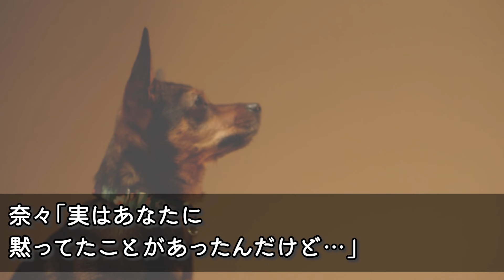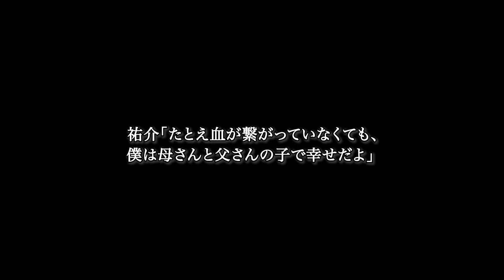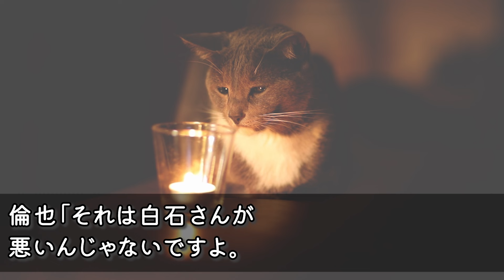【感動する話】子どもを奪われた母親のために、父親から子どもを奪い返した俺。その後、母親は癌で死の間際「あなたは本当は私の子どもじゃなかった」⇒このあと思いもよらぬ展開に【いい話】【泣ける話】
1位 【感動する話】俺が入院している病院に勤務する美人女医のスカートが見えたら突然、妻「結婚してくれるのかしら？」俺「まさか...嘘だよね!?」【馴れ初め】【総集編】

2位　【感動する話】訳ありで身寄りがない子を引き取った俺は育児の疲れで緊急搬送された。心配する美人の部下が見舞いにきたので子供の写真を見せると、「この子ってまさか…」【いい話】【泣ける話】

3位　【感動する話】美人女医を訳あって怪我させてしまった俺。罪滅ぼしに「家事でもなんでも手伝います！！」そう言ったら→女医「じゃあこっちの世話を…」「へっ！？」【泣ける話】

4位　【感動する話☆総集編】かなりの美人で巨乳の女医さんに、なんと丸裸にされたオレ。俺の〇〇を見た瞬間、「これは危険ですね！！」「は？」【秋の7500名登録記念】

5位　【感動する話】社長令嬢から別れを告げられた後、苦手な幼馴染とお見合いをすることに。断る予定だったが同棲する羽目にあう→彼女の本当の狙いが…【泣ける話】【総集編】

6位　【感動する話】出張先のホテルで目覚めると何故か俺に冷たい女上司が隣で寝ていた「ちゃんと責任とってよね」俺「えっ！えっ！なんのことですか!?」【馴れ初め】【総集編】

7位　【感動する話】挫折を味わい地元に戻った元天才料理人の俺→10代の時、憧れだった先輩の美女が経営する廃業間近の定食屋で働くことになった。その結果、店前には大行列が…【いい話】【泣ける話】

8位　【感動する話】ゴミ箱を探っていたガリガリの少女を引き取った俺。腹一杯食べさせたくて、無理をしたら過労で倒れた。病院にお見舞いにきた女上司がその子を見て「どうしてこの子がここに？」【泣ける話】

9位　【感動する話】俺の家に晩ごはんを作りに来てくれる美人の幼馴染「うっとうしいからあんまり近寄らないでよねっ！」そういいながらその後とんでもない展開へと発展した【馴れ初め】【いい話】

10位　【感動する話】美人としてとても評判の女医を助けたら「許されるならなんでもしたいわ」必死に謝ってきたので「これ…いいですか？」こちらから助けを求めると...【馴れ初め】